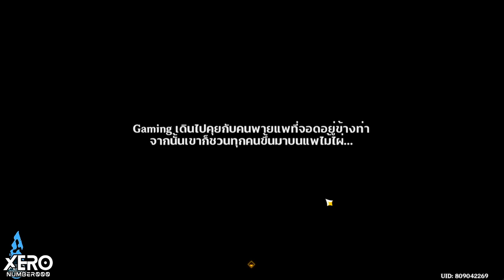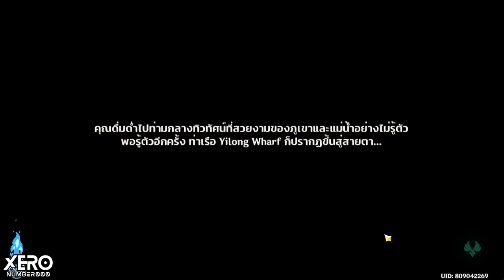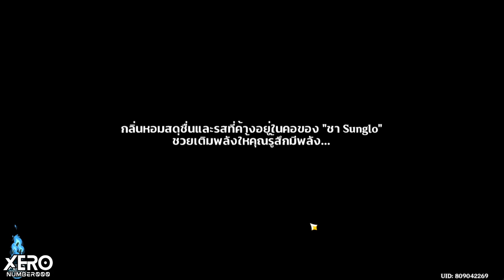【📜Full Game】กิจกรรม : สายลมวสันต์ผลิบาน (Lantern Rite) EP1 _ Patch 4.4 I Genshin Impact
0:00 Intro มา!!
0:46 เริ่มเควส
1:16 Keqing & Chalotte
12:58 นกและกวาง
23:41 ร้านว่าว & สำนักงานการสื่อสาร
27:44 พบเจอ Gaming
32:39 ฉากเปิดมินิเกม
34:21 พัสดุทางไกล
53:48 Xainyun
1:07:59 เควสมินิเกม : อสุราเริงร่า (วูซูเท้าไฟ)📌
1:14:47 เงื่อนไขรางวัลด่าน
1:15:06 แบบ 1 : โชคลาภหลั่งไหล
1:18:05 แบบ 2 : ไปสู่จุดสูงสุด
1:22:04 แบบ 3 : สีเขียวเหนี่ยวโชค
1:25:51 ร้านค้าแปลน (พิเศษ)📌
1:26:24 เควสมินิเกม : เงาสะท้อนย้อนเรื่องราว📌
1:33:16 ด่าน 1 : ของอร่อยจากขุนเขา & สอนเล่น
1:34:19 ด่าน 2 : ความสดชื่นอันอบอุ่นของนกพเนจร
1:35:42 ด่าน 3 : รสชาติจากทะเลอันกลมกล่อม
1:37:02 สรุปรางวัล
1:38:16 ตัวอย่างเฟอร์ - ร้านค้าแปลน (พิเศษ) 📌

1.จงรับชมด้วยความสุภาพเรียบร้อย
2.ไม่พูดถึง  บุคคล/หัวข้อที่ไม่เกี่ยวกับหัวข้อการสนทนา
3.จงสปอยน์เนื้อหาเฉพาะเมื่อได้รับการร้องขอ
4.จงเป็นมิตรสหายที่ดีต่อกัน ไม่แสดงความเห็นเชิงลบ
5.จงรับชมอย่างสนุก และเป็นพลังบวกต่อไป